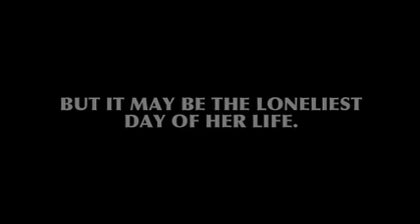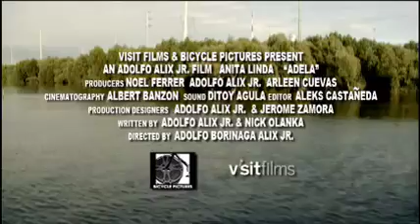Adela - trailer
Adela is a former radio star who lives in dignified poverty. She would like to celebrate her 80th birthday with her children. She's also played by the fragile old actress Anita Linda. A warm homage to cinema itself too. Watch it and understand why Filipino cinema is now hot.